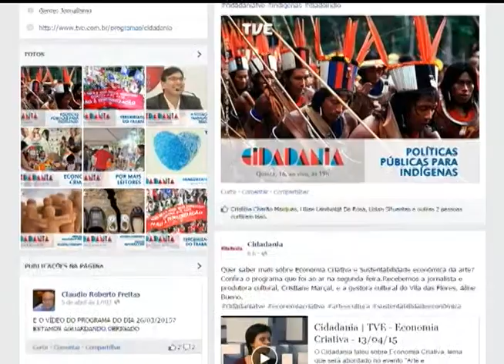Cidadania | TVE - Políticas públicas para Indígenas - 16/04/15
O tema do Cidadania desta quinta-feira é Políticas Públicas para Indígenas.
Recebemos o coordenador da Funai em Porto Alegre, Jorge Luis Carvalho, e a diretora do Departamento de Direitos Humanos da Secretaria da Justiça e Direitos Humanos, Cíntia Bonder.